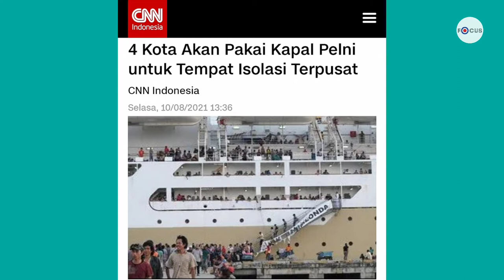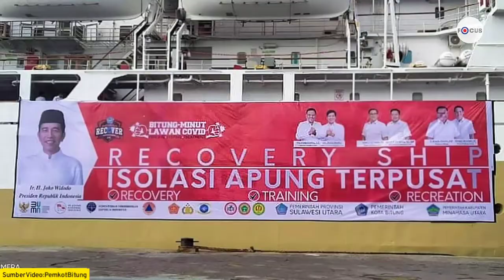ISOLASI MANDIRI | Isoter OTG Covid19 Bitung Minut Sulawesi Utara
ISOLASI MANDIRI | Isoter OTG Covid19 Bitung Minahasa Utara Sulawesi Utara

ISOLASI MANDIRI | Isoter OTG, isolasi terpusat terapung merupakan isolasi mandiri Covid-19 OTG orang tanpa gejala.

ISOLASI MANDIRI | Isoter OTG, merupakan terobosan pemerintah menyikapi BOR Covid-19 yang mencapai 100%.

ISOLASI MANDIRI | Isoter OTG, meng-utilize aset kapal motor BUMN yang sementara "mangkrak" karena kekurangan penumpang disebabkan kebijakan PPKM Covid-19.

Credit
• Pemerintah pusat & Satgas Covid-19
• Olly Dondokambey, SE Gubernur Sulut
• Denny K Lolong, S Sos Ketua DPRD Minut
• Bupati & Wabup Minahasa Utara
• Walkot & Wakil Walkot Bitung
• Semua pejabat & jajaran terkait